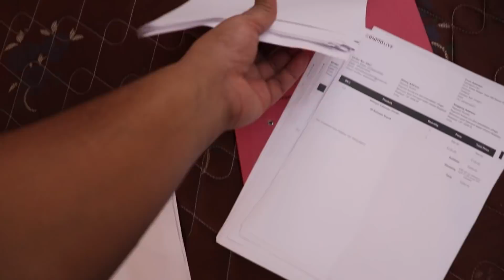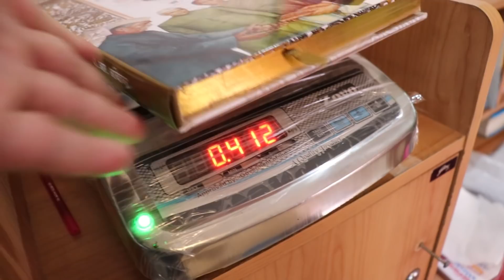Keeparting Ka 🍰 Janmdin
Thankyou 👑 Samrat
Mailing Address : Anjul Bamhrolia
22-C Vivek Nagar, Mela Ground,